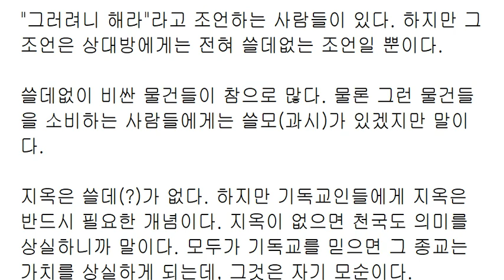날파리 기피제; 살인의 계절; 쓸모없는 것들